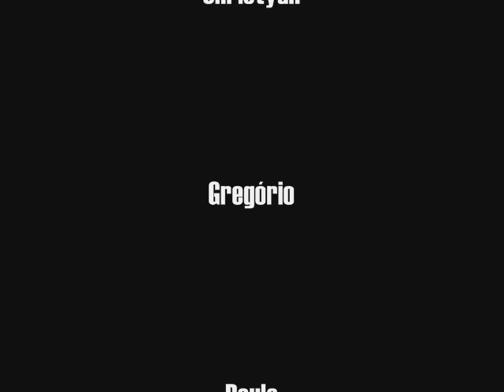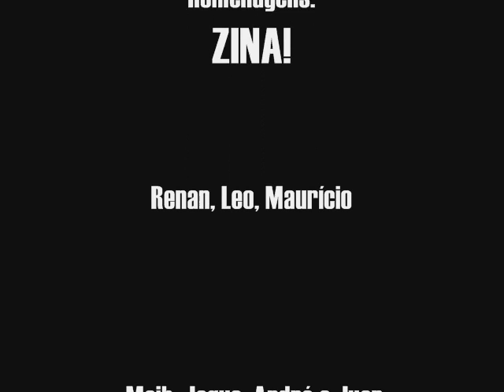Geraldo Barros - Créditos